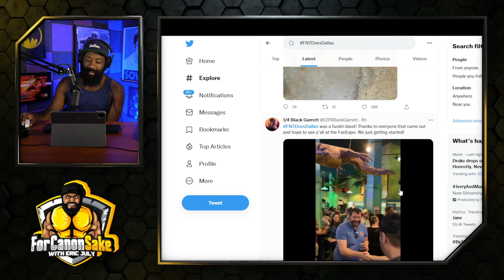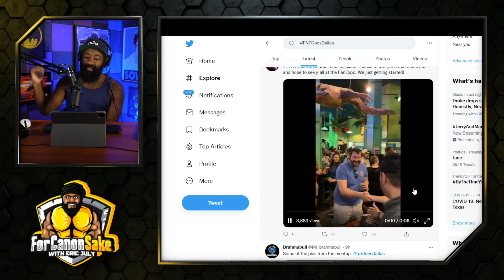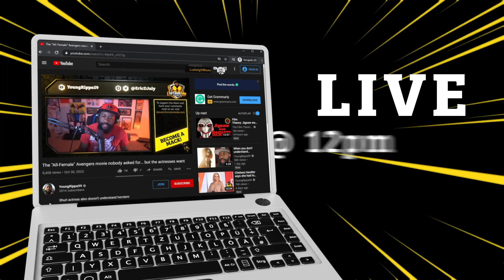This IS real | FNT Meetup Recap YT